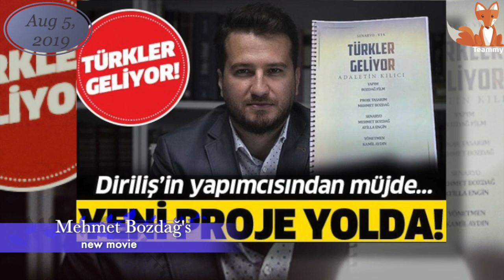Great disappointment of Сan Yaman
Last week, producer Mehmet Bozdağ officially presented his new movie The Turks are Coming: The Sword of Justice / Türkler Geliyor: Adaletin Kılıcı